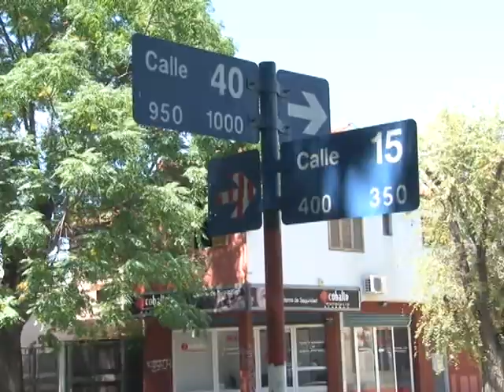MAS DE 12 HORAS SIN LUZ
EN MEDIO DE LA OLA DE CALOR QUE DESDE HACE UNOS DÍAS VIENE AFECTANDO A LA REGIÓN, VECINOS DE BARRIO NORTE Y DE PLAZA ITALIA DEBIERON PASAR LA NOCHE A OSCURAS Y ACUMULAN MÁS DE 12 HORAS SIN SUMINISTRO.